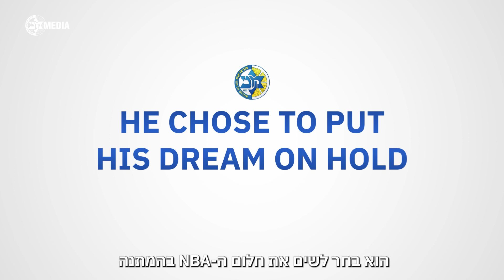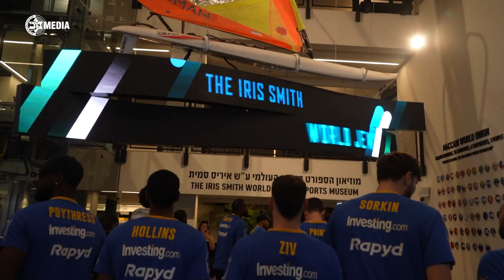Tal Brody is 80 years young | טל ברודי חוגג יום הולדת 80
קריינות: אולסי פרי.

(משחקי מכבי משודרים ב-5SPORT)